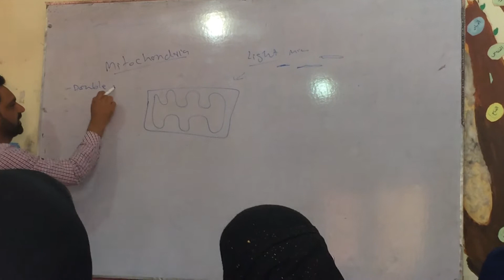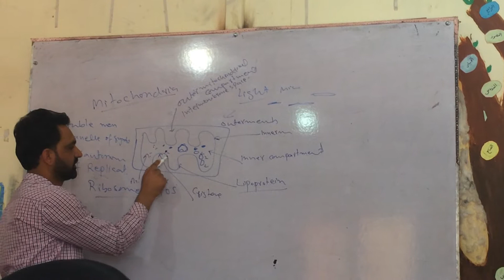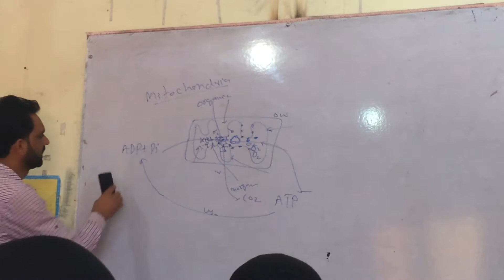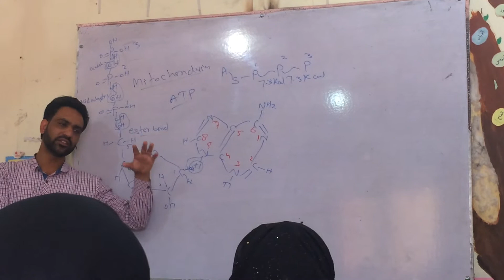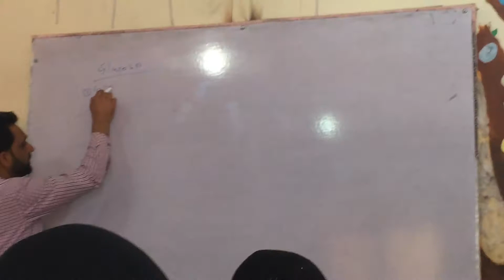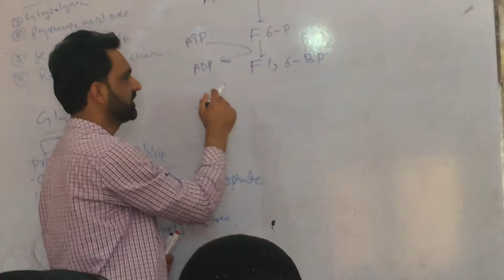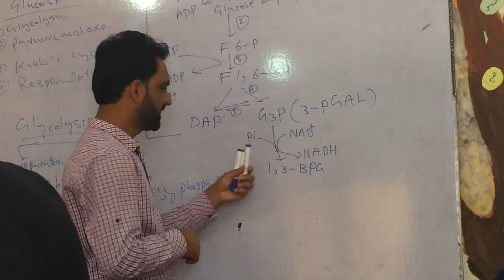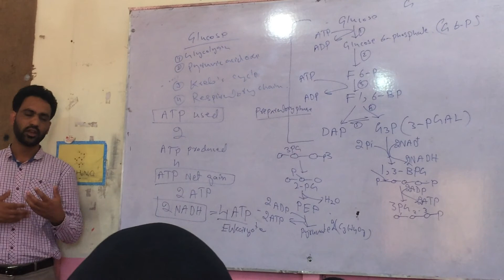Mitochondria and glycolysis complete Lecture, by Dr. Raja Muhammad Adeeb Khan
This Lecture is from 1st year Biology Punjab Text Book, Helpful for Entrance Test Aspirants, FSc Students and Subject GAT preparation. Lecture was delivered by Dr. Raja Muhammad Adeeb Khan(Managing Director Green Hills Science College Muzaffarabad Azad Jammu and Kashmir, Pakistan)